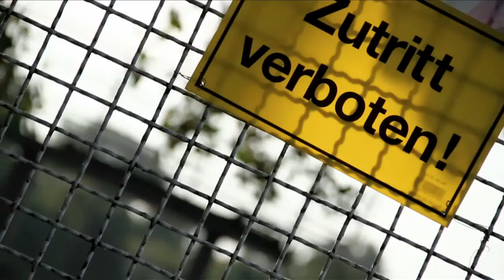KORALL - Turmspringer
Video der Hamburger Band KORALL zum Song "Turmspringer" aus dem Jahr 2011.
Regie, Kamera & Schnitt - Christian Ludwig